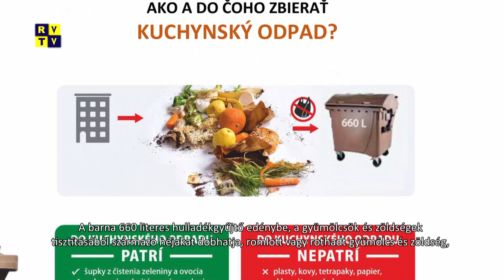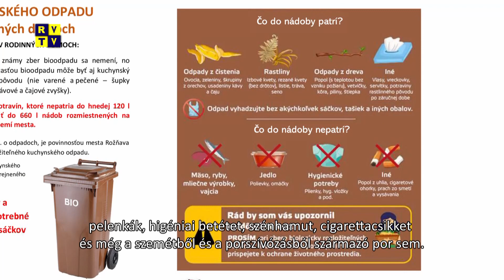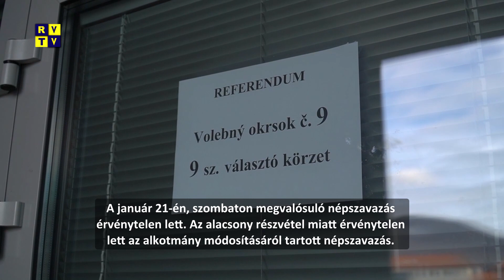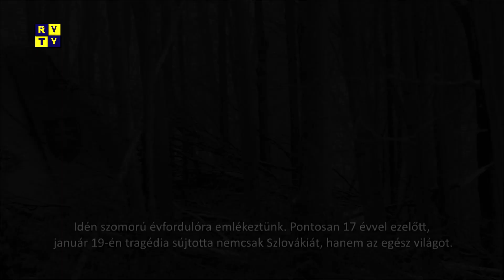Rozsnyói magazin 1.2.2023